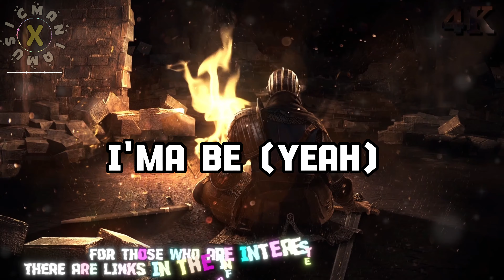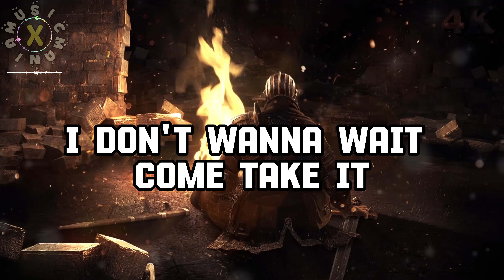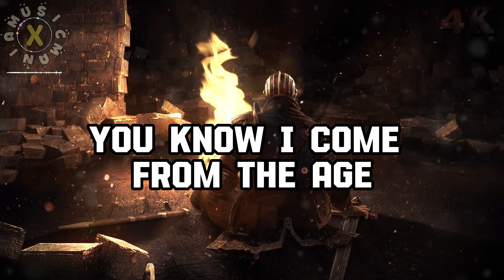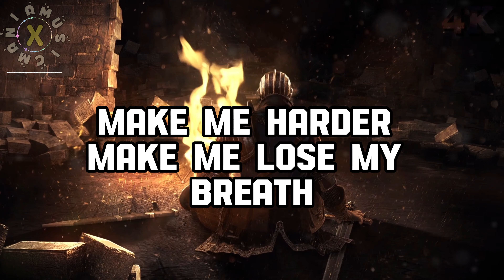Tyla,Travis Scott - Water (Remix) Lyrics 4K【動態歌詞音樂phụ đề CC subtitles】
If you like the music, please like, leave a message, share and turn on the little bell

【The following provide various channels for learning music】

Pianoforall - The Incredible New Way To Learn Piano and Keyboards

Singorama - Essential Guide To Singing.

Music Scores.com.
Download Classical Sheet Music. Originals And Arrangements For All Abilities And Instruments.

Learning To Play The Guitar - An Absolute Beginner's Guide eBook

Rocket Piano - Learn Piano Today!
phụ đề CC subtitles
🎼歌詞在下方Vui lòng bật phụ đề để xem Vietsub🎼

[Pre-Chorus: Tyla]
Red Button
Drake
The Shoe Fits
Drake
Stories About My Brother
Drake
[Chorus: Tyla]

➤歌曲桌布版權屬相應製作方所有，本頻道僅為宣傳推廣優秀音樂作品，若喜歡他們的音樂與桌布請支持購買正版。🎶

☛音樂宣傳/發行
☛Music promotion/distribution
如果您是歌手，想把您的音樂在我們頻道裡作宣傳，或發行到全球音樂平台, 請聯繫我們:
(為了加快溝通過程 請同時把音源發給我們 謝謝!)
(In order to speed up the communication process, please send us the audio source at the same time. Thank you!)

☛照片/畫作投稿

如果您是攝影師/畫家，想把您的照片/畫作在我們頻道裡作宣傳, 作為影片背景, 請聯繫我們:
☛Photo/painting submission